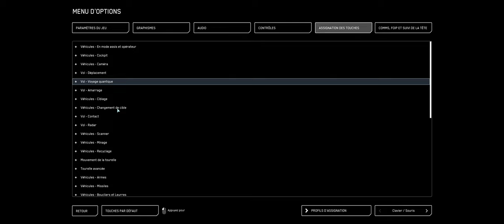Tuto Comment Gagner De L'argent Avec Le Vulture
Tuto Comment Gagnier De L'argent Avec Le Vulture

Bonjour A tous nouvelle vidéos sur star Citizen ou je vous montre comment se faire de l'argent avec le vulture tu pourra pas devenir millionnaire avec ca mes ca devrait aidée .